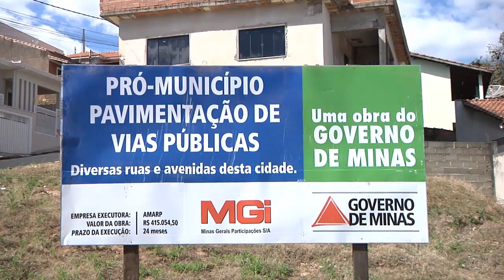OURO FINO BOLETIM DA SEMANA 204 - 11 DE JULHO DE 2014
PREFEITO MAURICIO FALA SOBRE AS PRINCIPAIS  AÇÕES, OBRAS E REALIZAÇÕES NO MUNICÍPIO DURANTE O MÊS DE JUNHO DE 2014.

REPORTAGEM: FELIPE

ENTREVISTAS: MAURICIO LEMES DE CAVALHO